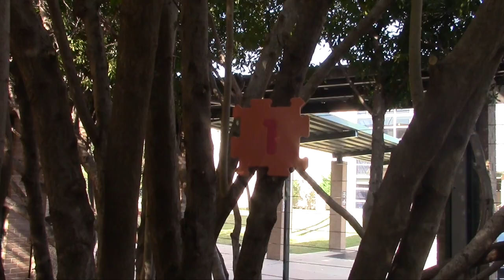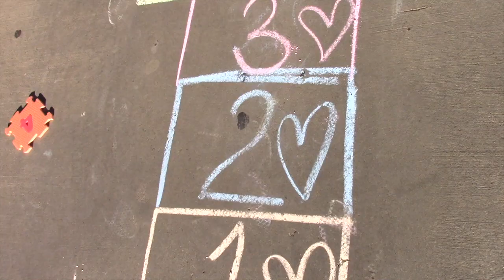Count on Me final draft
By: Debby Salazar, Carolina Aguirre, Andrea Hernandez, Bethel Alvarado, and Yasmin Emily Lopez.